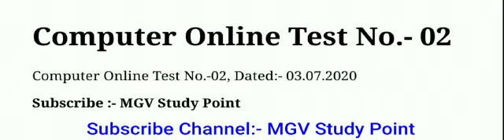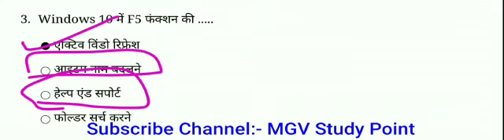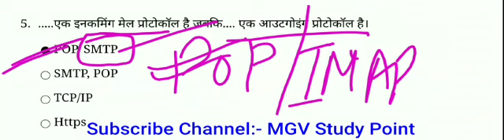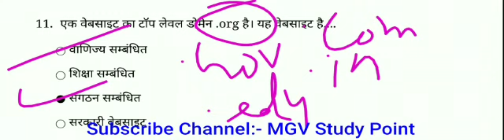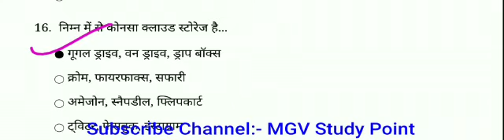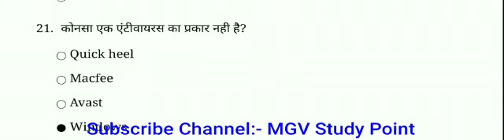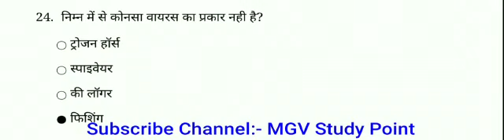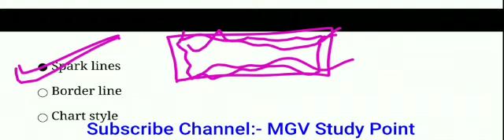UPPCL TG 2 Computer MCQ 25 system software UPPCL TG 2 Computer paper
Old/previous exam paper यहाँ से प्राप्त करे।

UPPCL TG 2 Computer MCQ 25  system software